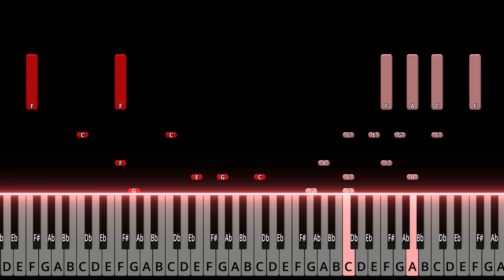Super Mario World 2: Yoshi's Island - Athletic Theme | HARD Piano Tutorial + Sheet Music